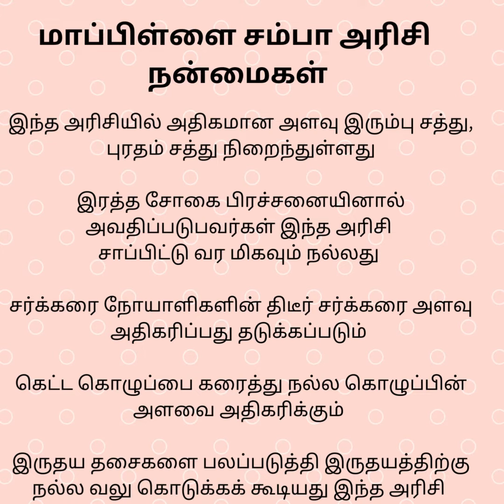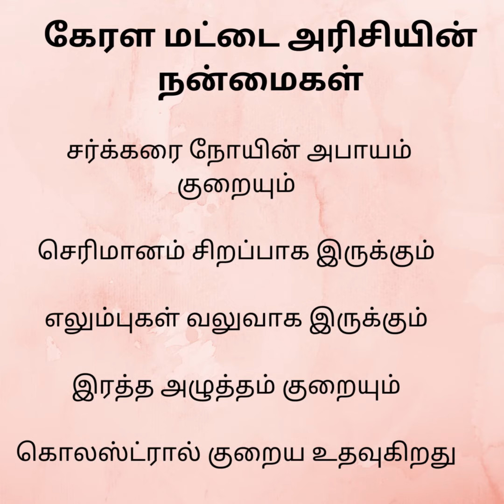Health Benefits | Rice Varieties | ஆரோக்கியம்